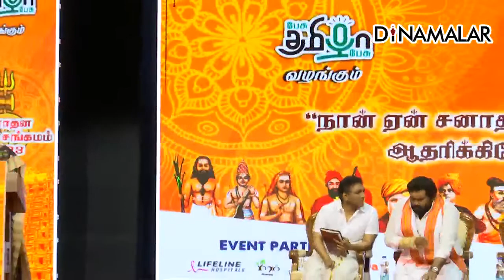சனாதன தமிழ் சங்கம நிகழ்ச்சியில் அஸ்வத்தாமன் பேச்சு: sanathanam Aswathaman tamiz sangamam.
அஸ்வத்தாமன் உரை | சனாதன தமிழ் சங்கமம் 2023
இந்துக்களுக்கே இன்னும்
சனாதன புரிதல் இல்லை